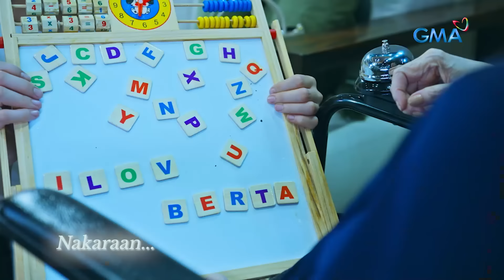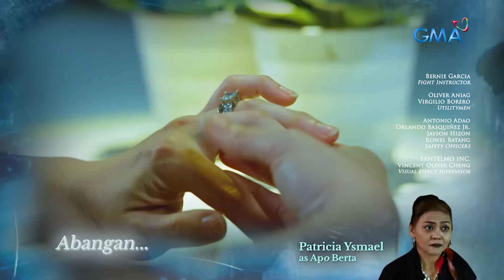Stolen Life: Darius at Lucy, NAGKITA NA MULI! (Full Episode 66) February 12, 2024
Aired (February 12, 2024): Darius (Gabby Concepcion) is finally enlightened about Lucy’s (Beauty Gonzalez) current situation and comes to her rescue.